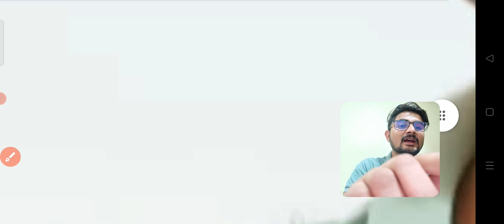सरकारी कर्मचारियों को मिलेगा बड़ा तोहफा , अब DA 42% होगा